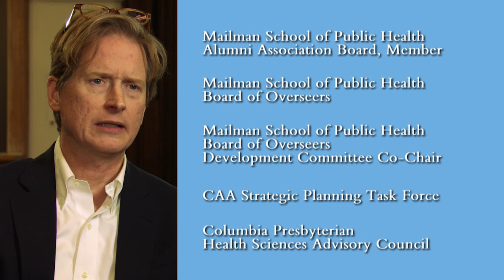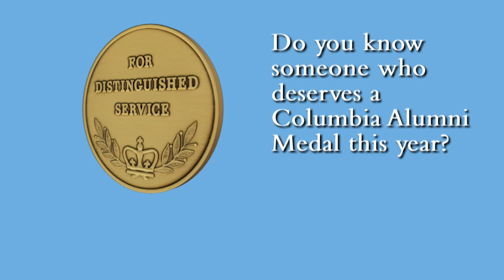2016 Alumni Medalist Thomas Campbell Jackson ’98PH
Thomas is a private investor and a film and theater producer. He first came to Columbia as a high school student in the Science Honors Program. He graduated from the Mailman School of Public Health with an MPH in Health Policy and Management. After graduating, he was appointed director of the City of New York’s Employee Health Benefits Program, which provides health coverage for all municipal employees, retirees and dependents. Since then he has been active in health policy, health economics and insurance with a variety of think tanks and businesses. He is a longtime member of the board of Mailman’s Alumni Association, where he helped to reinvigorate fundraising for the Fund for Public Health Leadership, and has served as its president. Since 2009, he has simultaneously served on Mailman’s Board of Overseers. He has been active with the University in a variety of other ways, including donating specialized microscopy equipment for Mailman’s Department of Environmental Health Sciences. He was part of the CAA’s multi-year 2017 Strategic Planning Task Force. He has also been a member of the Columbia Presbyterian Health Sciences Advisory Council. He has produced a number of documentary and feature films about science, health-related issues and more. His wife Penny is a graduate of Barnard, where she supports a program in creative writing, and Teacher’s College.